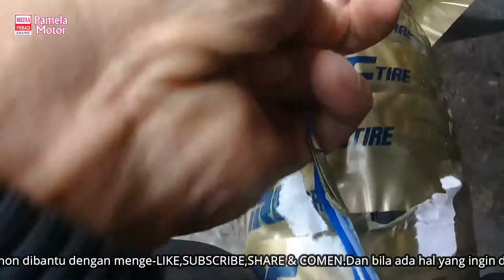Mio 125 FI pasang ban IRC FASTI PRO 90,80 SOFT COMPOUND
Fasti PRO di YAMAHA MIO 125 FI
yamaha mio 125 fi pasang ban irc fasti pro hasilnya cukup baik dan cakep dilihat...untuk masalah gasruknya. masih aman. dan posisinya saat masang bisa di bolak balik. ^_^.